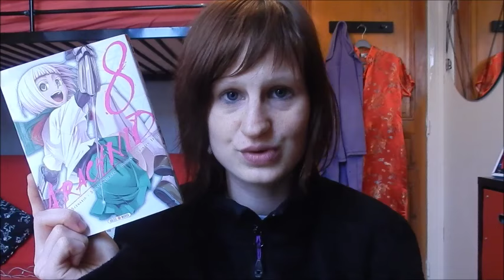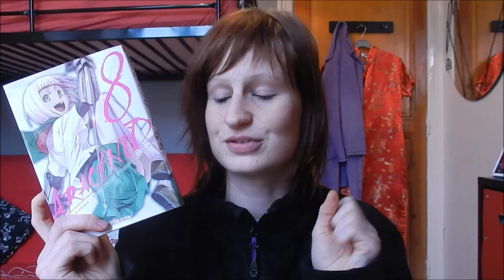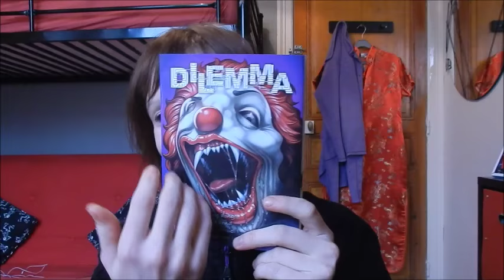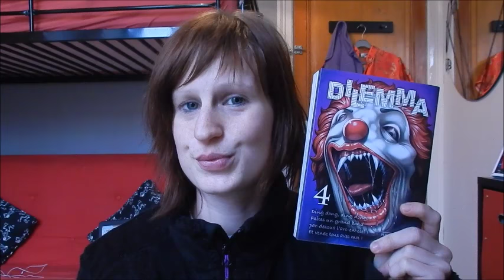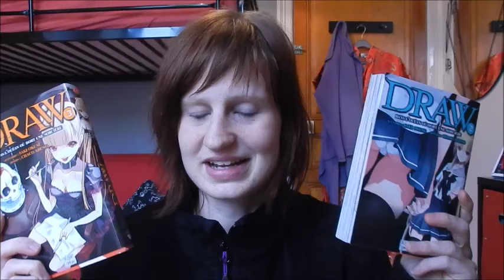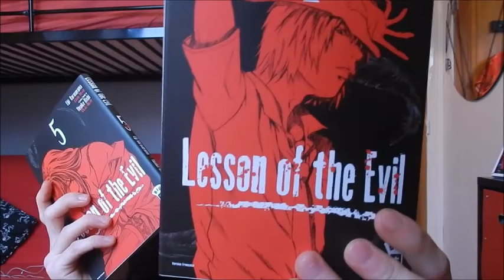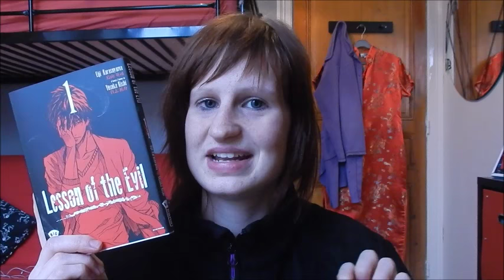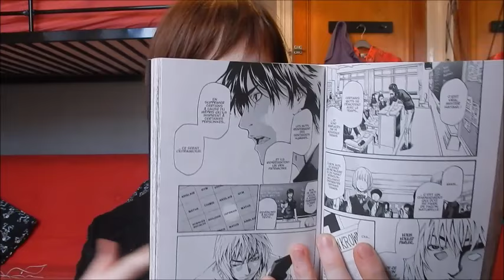Mes lecture Manga #31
Bonjour à tous on se retrouve pour le 31ème épisode lecture manga
bon visionnage

Manga cité
Arachnid T.08
Yamada kun & the 7 witches T10
Dilemma T.04
Draw T.02 & T.03
Lesson of the evil T.01 à T.05